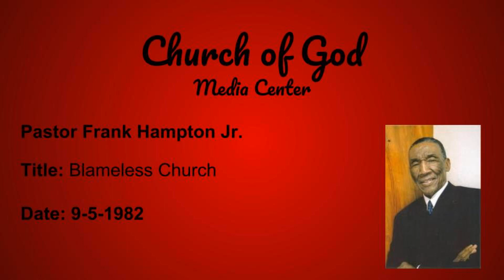Blameless Church (9-5-1982)